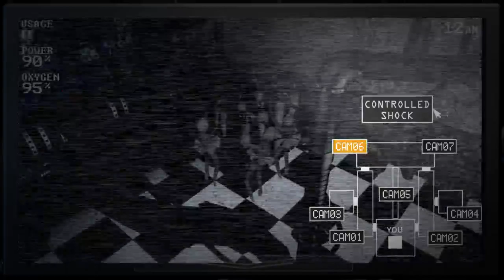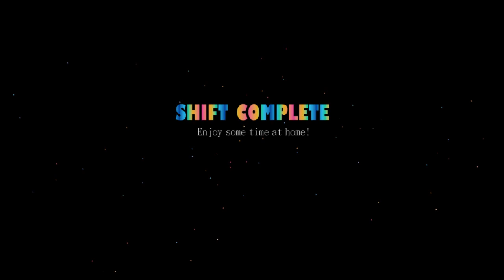WDAF Sister Location - #17 (Maratón)